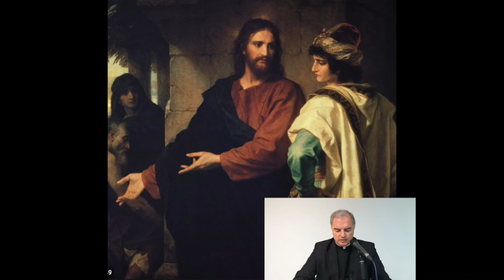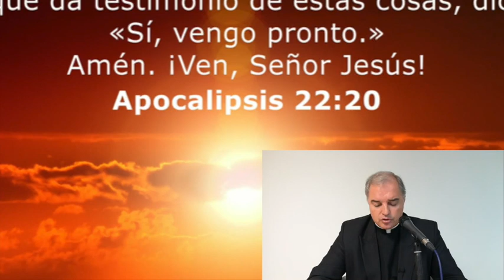Ejercicios Espirituales #19 LOS TRES BINARIOS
Entra en el Corazón de Cristo mientras purifica el Templo y pregúntate con valentía qué tiene que ver esto contigo.
Esta meditación es muy práctica y tiene conclusiones muy aterrizadas para tu vida: los tres binarios... los tres tipos de voluntad... ¿cuál es la tuya?